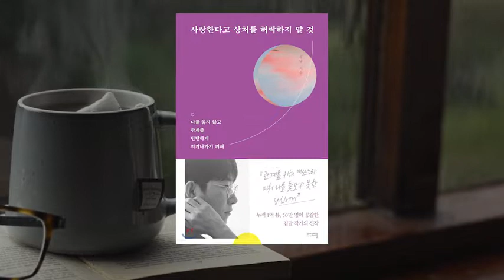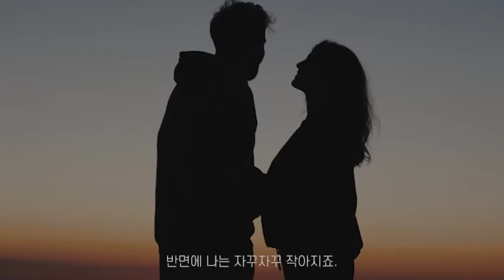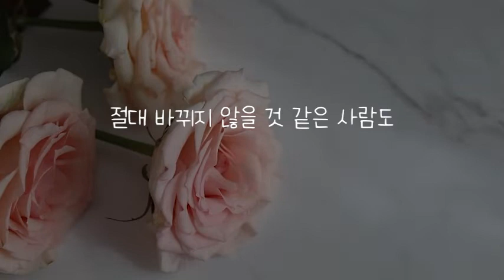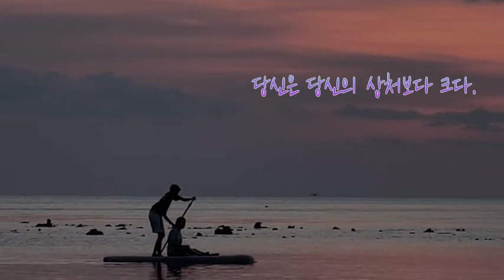사랑한다고 상처를 허락하지 말 것_당신은 나를 더 좋은 사람이 되고 싶게 해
안녕하세요~

[책 속의 스피치]
오늘 소개해드릴 책은
김달 작가님의 '사랑한다고 상처를 허락하지 말 것'입니다.

단순하게 '연애'에만 포커스를 맞춘 게 아니라,
나 자신을 사랑하고 나 자신의 '자존감'을 지키는 것에 중점을 둔 책입니다.

여러분은 오늘의 책, 어떻게 느끼셨는지 궁금하네요.

듣는 책 속의 스피치 오디오클립은
여기에 있어요~

문의는 여기입니다!